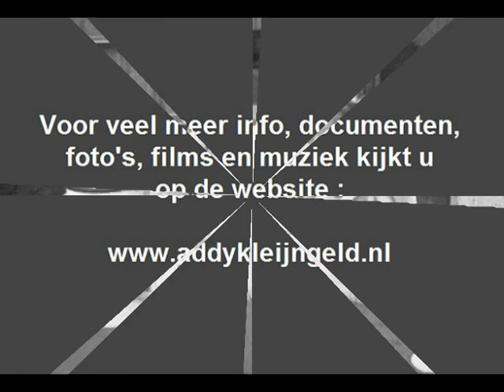Heinz Hansen - Bleib heute abend bei mir ( 1962 )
Van deze ( Duitstalige ) zanger is niet veel meer bekend dat er van hem ( in ieder geval ) drie singles verschenen op het CNR label, en dat Addy Kleijngeld van alle drie voor de produktie tekende.

In 1962 verscheen de eerste grammofoonplaat van hem en daar is dit prachtig uitgevoerde nummer "Bleib heute abend bei mir" van geplaatst, waarbij we zangeres Christl Sauer, waar Addy ook veel mee heeft samengewerkt, op de achtergrond horen.

Een fraai nummer, zoals gezegd, dat ook bekend is in uitvoeringen van talloze andere artiesten, deze zanger maakte ( waarschijnlijk ) ook platen onder zijn eigen naam Heinz Sieben .

De bewaarde aantekeningen van Addy Kleijngeld laten ons weten dat de opnamen plaats vonden op dinsdag 14 augustus 1962, Addy en deze zanger bevonden zich daarbij in Amsterdam en wel in het BAVO Huis aan de Sumatrastraat aldaar.

Tekst : Hans Bradtke
Muziek : Heinz Gietz

Bewerking en arrangement : Addy Kleijngeld

Opnamedatum : dinsdag 14 augustus 1962

Uitgave : CNR grammofoonplaten

Plaatnummer : UH 9586 ( zie hoes + label )

Orkestleiding : Addy Kleijngeld

Accordeonspel : Addy Kleijngeld